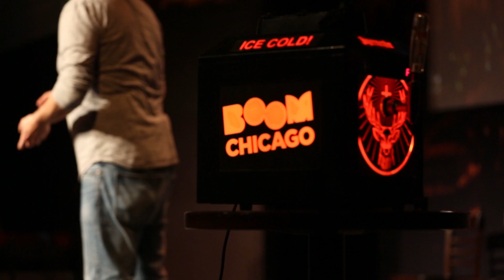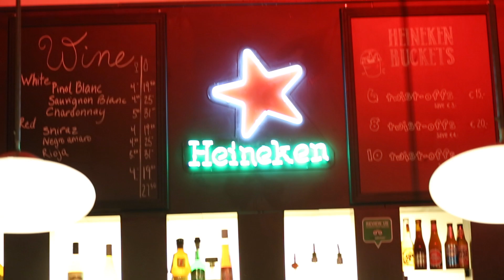What a night at Boom Chicago looks like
The best improv comedy shows in the heart of Amsterdam! Come enjoy a great night out.